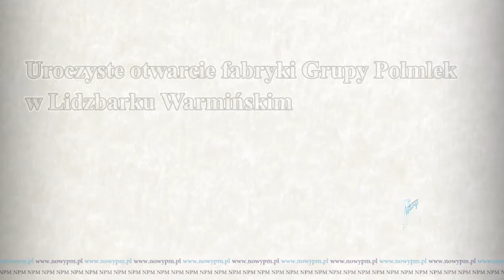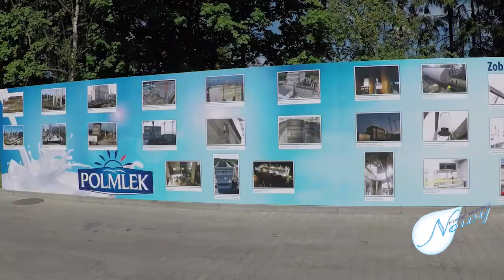Otwarcie fabryki Grupy Polmlek w filmowym skrócie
23 maja 2017 odbyła się uroczystość otwarcia nowego zakładu POLMLEK-u w Lidzbarku Warmińskim.Zakład przetwarzać będzie 3 miliony litrów serwatki na dobę, posiada innowacyjne technologie i standardy farmaceutyczne. Jest to jeden z największych i najnowocześniejszych zakładów mleczarskich w Europie. Inwestorem jest Grupa POLMLEK, która stała się liderem produkcji białka serwatkowego i laktozy w tej części Europy.